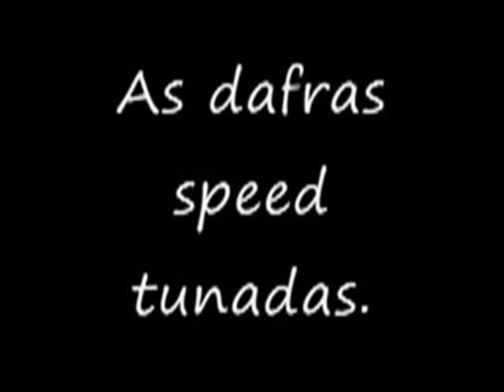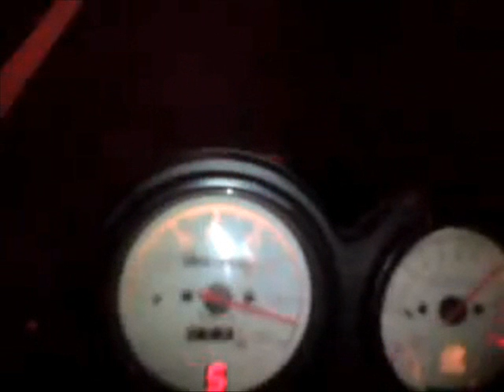As dafra speed tunadas